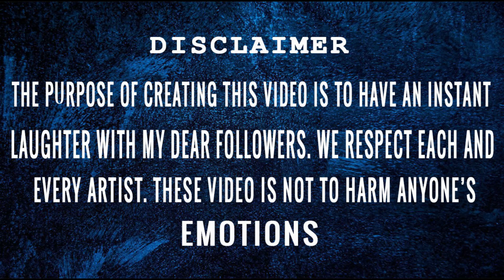Lollipops, Balloons and Sunglasses Drawing Meme | Little Angel and Friends Kids Song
Funny little angel and friends lollipops, balloons and sunglasses drawing meme